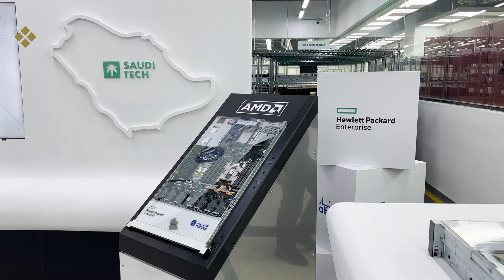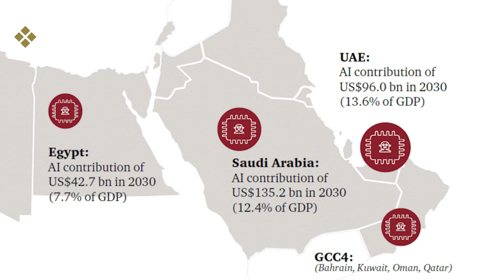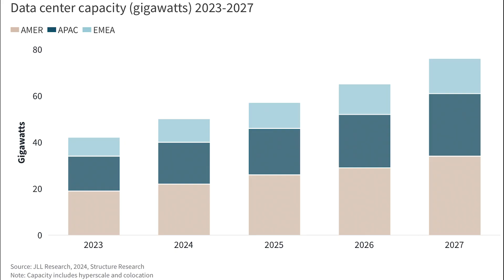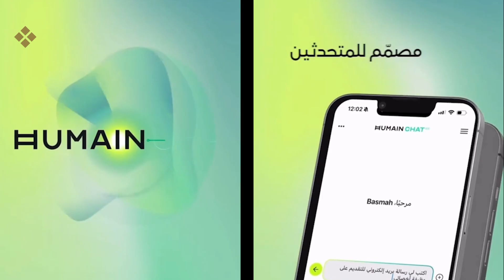Saudi Arabia's role in the global AI race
Saudi manufacturer Alfanar is making Hewlett-Packard servers in its Riyadh factory for distribution in the kingdom, the wider GCC, Egypt and Jordan.

Hewlett Packard’s regional MD Mohammad Alrehaili calls the development “a very important milestone” in Saudi Arabia’s AI ambitions.

But it is not all smooth sailing, and obstacles such as supply chain disruptions and data centres’ energy demands remain.

Watch the video to find out why Alfanar VP Markus Grabmeier says “it’s not an easy journey at all”.